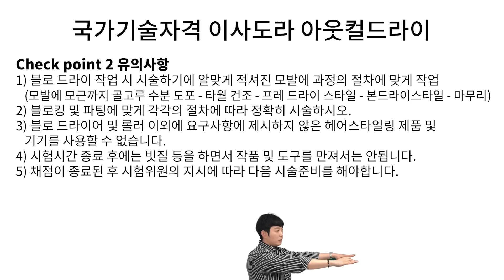미용사 자격증 | 이사도라 아웃컬 드라이 하루만에 합격하기! 각도는 알고 가즈아! [권쌤tv]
살면서 언젠가 한번은 꼭 필요한 자격증 노트, 권쌤TV 입니다.
누구나 쉽고 빠르게 취득 할 수 있게 알려드립니다

권쌤의 수업을 바로 보시려면 구독은 필수!

안녕하세요~ 평생직업교육학원을 운영 하고있는 권쌤입니다.

미용사(일반/피부/네일/메이크업) 필기/실기
이용사 필기/실기
외 기술자격증과정이 업로드 예정입니다.

▶ 생활체육지도자

전자출판기능사 2021년 이후 버전 공개문제 1~6형, 1형 답안지 :

다양한 재밌는 수업으로 여러분을 찾아 뵙겠습니다!

0:06 아웃컬 오프닝
1:07 아웃컬 규정
1:24 프레드라이
1:40 4등분 블로킹
1:43 후두부 드라이
6:35 중간 머리 다듬기
9:58 후두부 마무리 컬
10:51 우측두부 드라이
13:04 좌측두부 드라이
15:13 완성